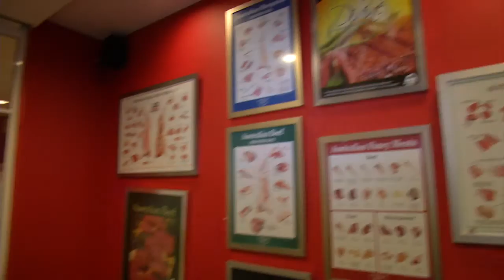MeleTOP - Sidang Media Bersama Jonathan Phang Ep144 [4.8.2015]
Jonathan Phang yang terkenal dengan rancangannya, 'Gourmet Trains' singgah di Malaysia tau! Wah, sakan Haniff Hamzah borak dengan beliau! Tapi apa yang dimasaknya tu?